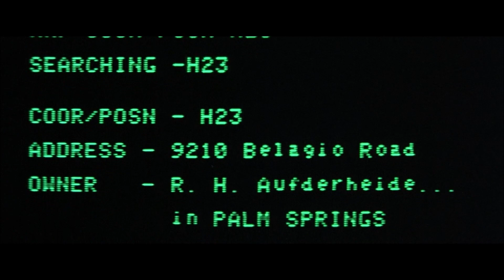Sylvester Levay - Expert in Surveillance